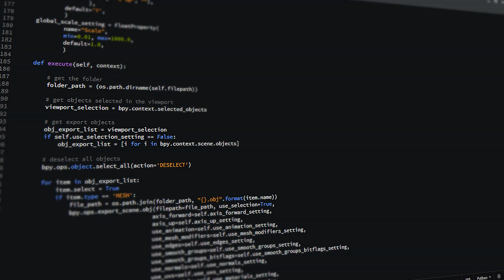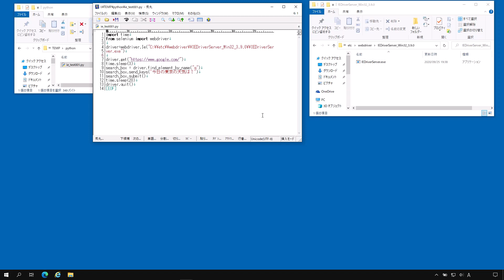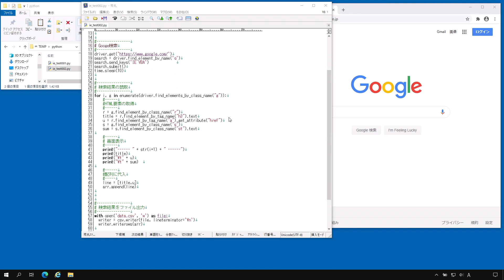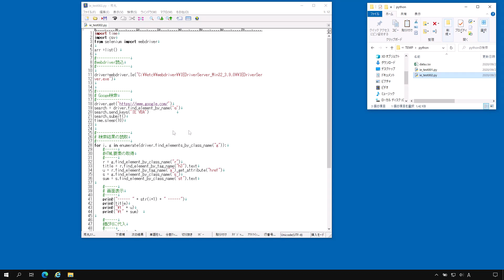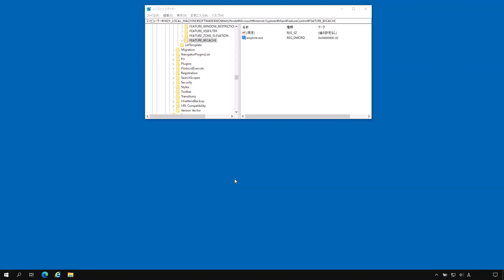【Python】 IE11を操作する。Google検索、検索結果をCSV出力【Selenium】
Selenium 3系で動作するソースです
Chapters:
0:00  Intro

■ 環境構築
0:11  1.Seleniumの導入
0:31  2.webdriverの導入
0:53  3.IE11の設定　その１/その２
1:21  4.動作確認

1:55   5.Google検索
2:24  6.検索結果の読取
2:45  7.ファイル出力
3:05  8.動作確認

■ 補足
3:36   9.IE操作時のコマンドプロンプトを非表示
4:09  10.レジストリ

IEDriverServer_Win32_3.9.0.zip

【Python】IE11でGoogle検索をして、検索結果をCSV出力する – 某氏の猫空

ソースをコピペしたい人はこちらでどうぞ！！